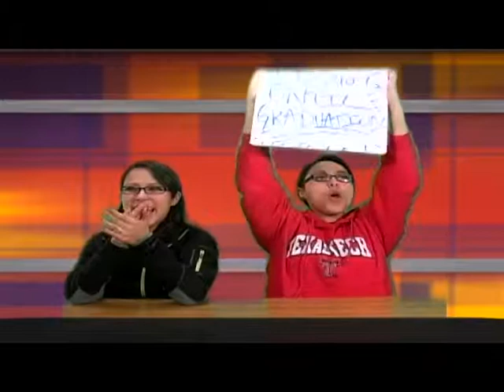KIRV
Monday, January 7, 2013 broadcast.